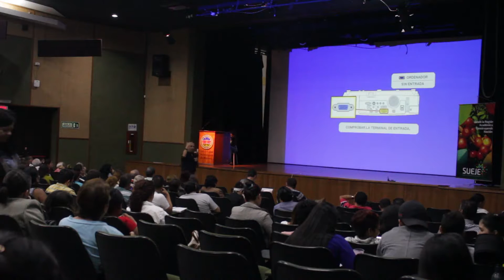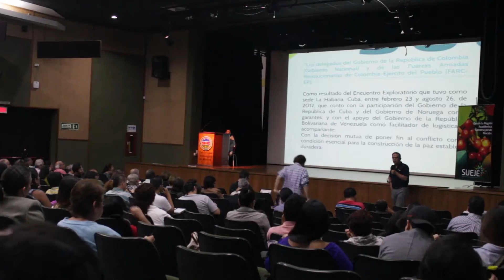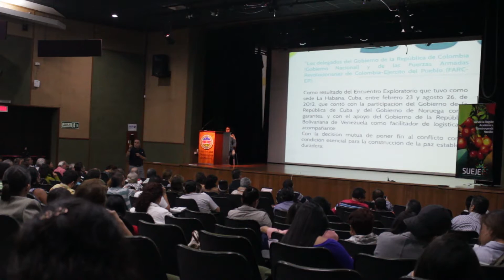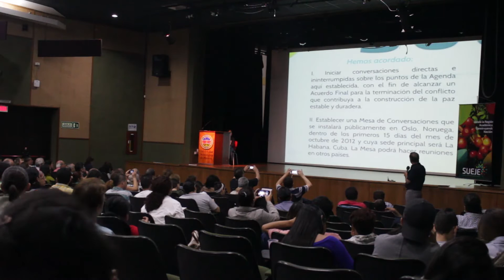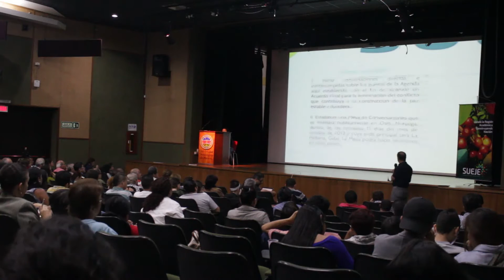Univirtual UTP|Oscar Arango Gaviria -Ponencia Acuerdo de Paz| 2016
Univirtual, es la Dependencia de Educación Virtual de la Universidad Tecnológica de Pereira que desarrolla ambientes de aprendizaje significativos mediados por las Tecnologías de la Información y la Comunicación (TIC) a través de propuestas pertinentes y de calidad, que fortalecen las competencias comunicativas, pedagógicas y tecnológicas.